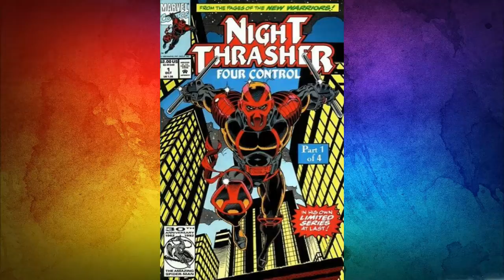New Warriors - TV Series in Development + Squirrel Girl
Here's the latest news from Marvel Television